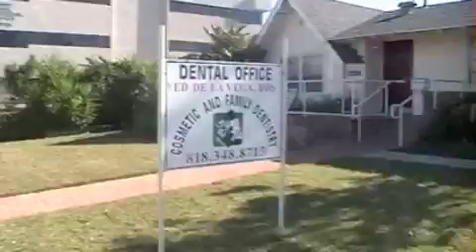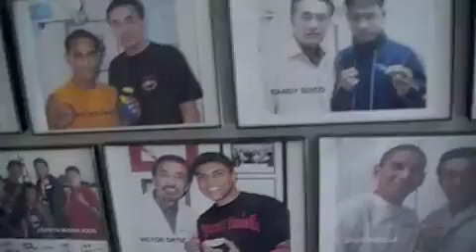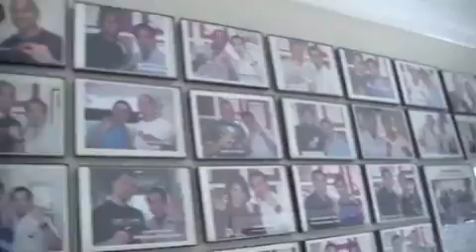dSource and Nonito Donaire Jr. visits Doc Ed Dela Vega for mouth guards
Nonito Donaire Jr. gets his mouth piece for his fight against Fernando Montiel from Doc. Ed Dela Vega's